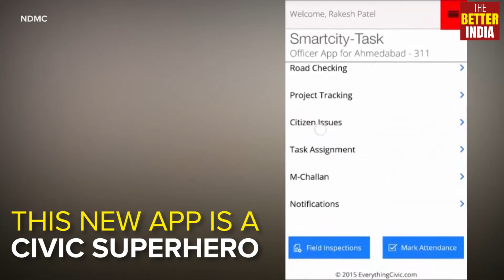An App to Stop Littering Menace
This app doesn’t let litterbugs get away that easily!